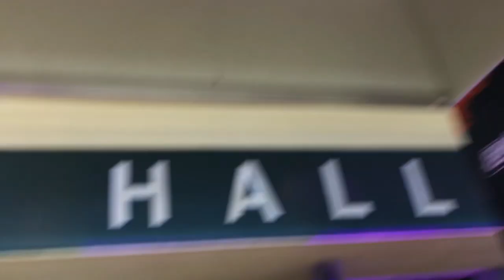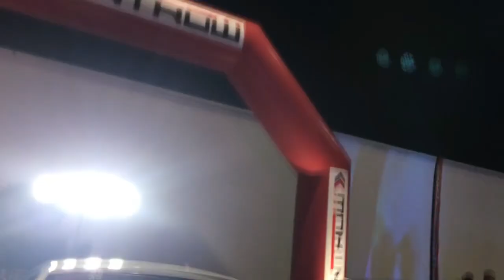Philippines AUTOCON 2019 VLOG | Nicole Dulalia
This Vlog is to share to you guys what I had experience last Philippines Autocon 2019. Each and every car is such a dream to have oneday.

Hope you all enjoy the tour 🤩

Here to spread love and positivity.